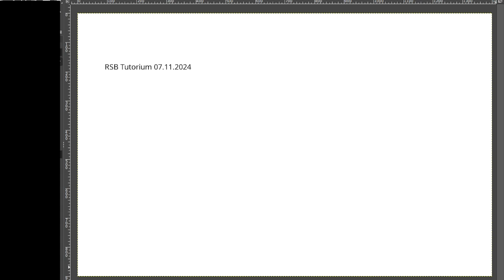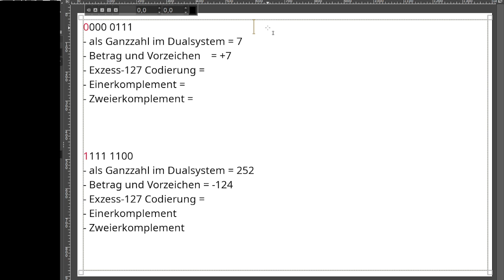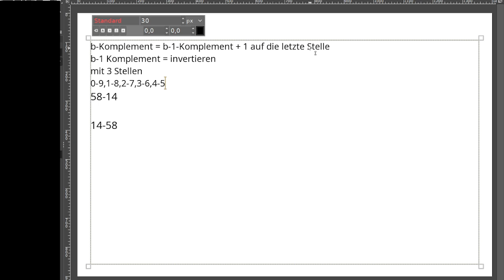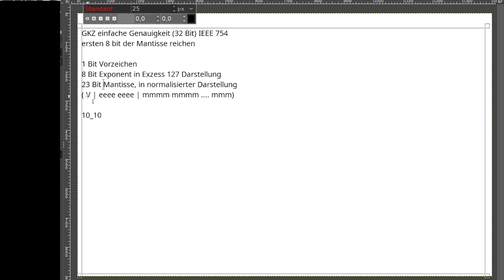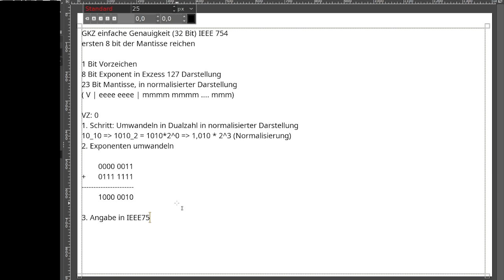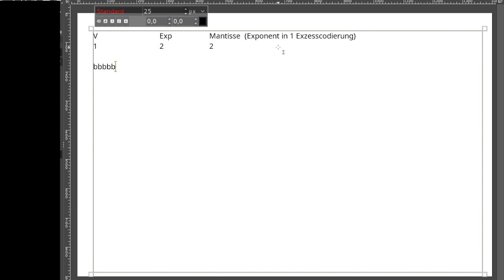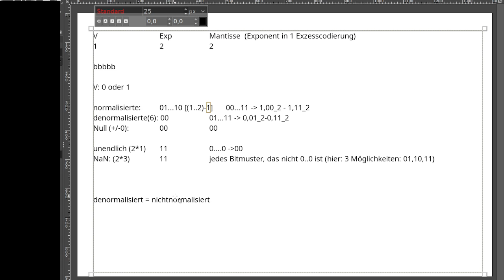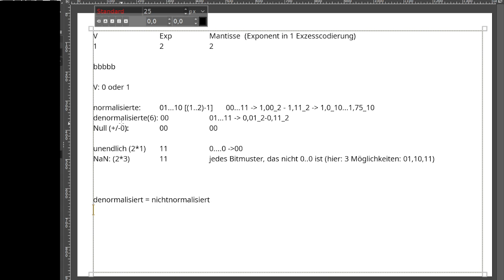RSB Tutorium 07.11.2024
Themen u.a.:
- Bitmuster interpretieren
- Komplement einer Zahl
- Gleitkommazahlen
- IEEE 754 Format und andere